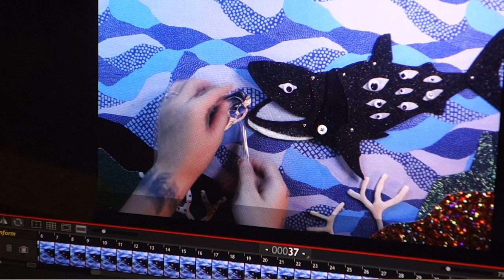The Coral Reef Chronicles -Documentary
Documentary of Stop motion animation ( 2019 )
”The Coral Reef Chronicles “
Director ZhuoYin He